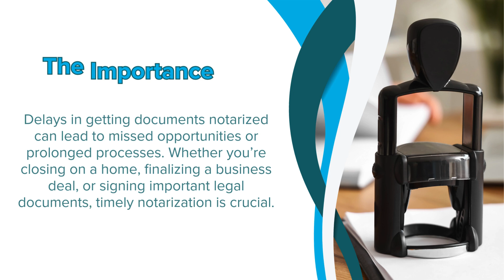Lynnwood Quick Notary Appointment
At Rainy Day Notary, we understand that life can get hectic, and sometimes you need notary services on the fly. Whether it’s rain or shine, we’re dedicated to making your signing experience as smooth and efficient as possible. Our Lynnwood quick notary appointment services are designed to accommodate your busy schedule, ensuring you get the assistance you need without the hassle.

Why Choose Our Notary Services?
Navigating legal documents and important paperwork can be stressful, especially when time is of the essence. That’s where we come in. We pride ourselves on providing Lynnwood expedited notary services that cater to your urgent needs. With our team, you can rest assured that your documents will be notarized quickly and accurately, allowing you to focus on what truly matters.

Convenient Mobile Notary Options
In addition to our quick appointment services, we also offer Lynnwood mobile notary on call options. This means we come to you—whether you’re at home, in the office, or any other location in Lynnwood. Our mobile notary services are perfect for those who may not have the time to travel or who need assistance during unconventional hours. We’re committed to making the notarization process as convenient as possible for you.

Scheduling a Lynnwood quick notary appointment with us is simple and straightforward. We understand that your time is valuable, so we strive to accommodate your schedule, offering flexibility for appointments that suit your needs.

The Importance of Timely Notarization
Delays in getting documents notarized can lead to missed opportunities or prolonged processes. Whether you’re closing on a home, finalizing a business deal, or signing important legal documents, timely notarization is crucial. Our Lynnwood expedited notary services ensure that your paperwork is handled swiftly, giving you peace of mind that your transactions can proceed without unnecessary holdups.

At Rainy Day Notary, our motto is “Rain or shine, we’ll help you sign.” We believe that exceptional customer service is the cornerstone of our business. We pride ourselves on being professional, reliable, and friendly, making your notarization experience as pleasant as possible.

If you’re in need of quick notary services, look no further than Rainy Day Notary. We’re here to provide Lynnwood quick notary appointment and Lynnwood mobile notary on call services that meet your urgent needs. Don’t let paperwork delays stress you out; let us help you navigate the process with ease.

Rainy Day Notary is committed to being your trusted partner in all your notarization needs. Whether it’s rain or shine, we’ll be there to help you sign!